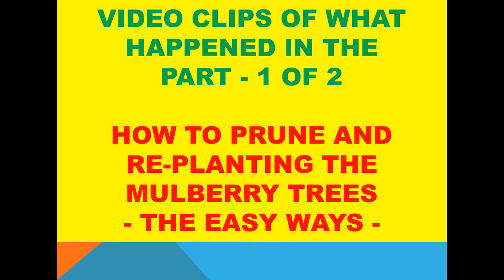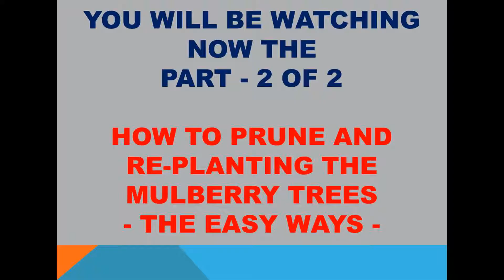How to Prune and Re-Planting the Mulberry Fruit Trees-The Easy Ways-Part 2 of 2,The Fruiting Secrets